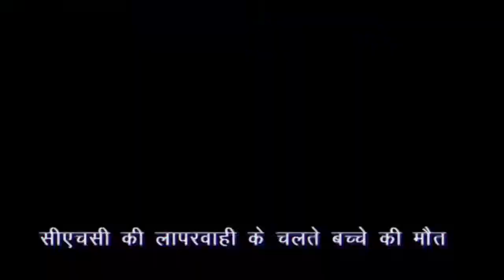24hrtoday Breaking News:-सीयचसी की लापरवाही के चलते बच्चे के मौत Repoter By sanjay shukala